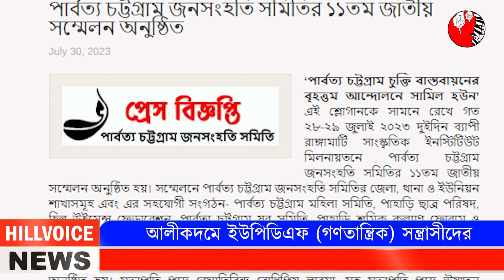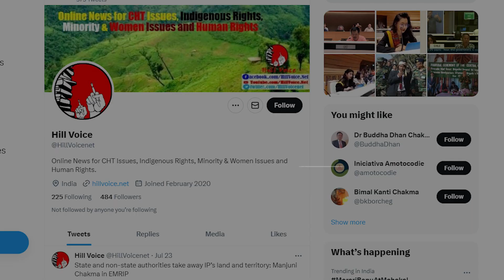হিল ভয়েস টিভি’র সাপ্তাহিক সংবাদ বুলেটিন, ৫ আগস্ট ২০২৩